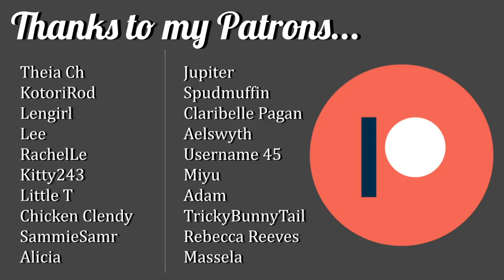[ASMR] Himbo Boyfriend's Beach Date! (Himbo x Listener, Roleplay)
It is now time for the inevitable fanservice beach episode. You two decide to take a weekend to yourself and head to the beach, where you kick back, relax, and go through a few silly moments as your boyfriend attempts to navigate the world.

Art from the Sk8 The Infinity anime!

Do be aware of midrolls!